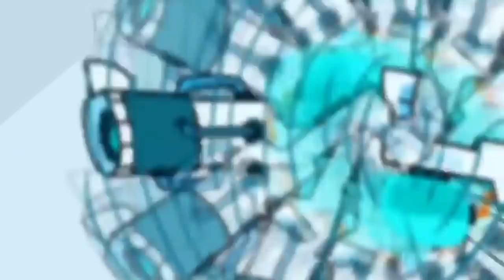Johnny Test | O Johnny de teste | Os brinquedos do Johnny | 620